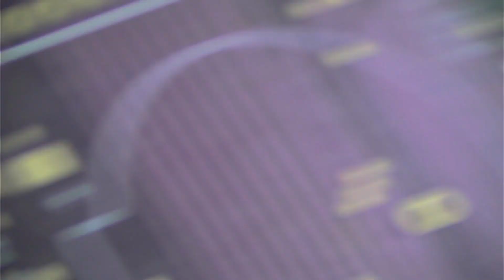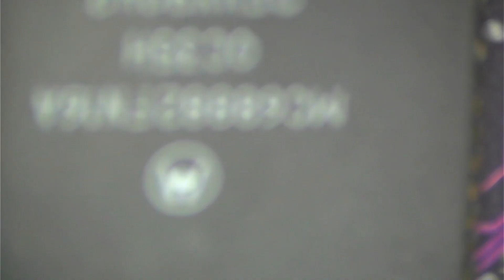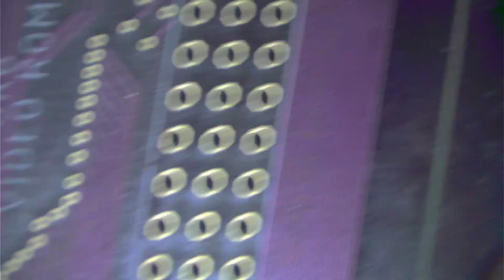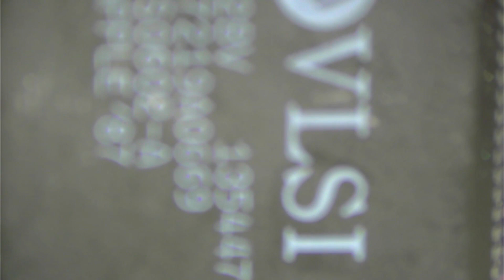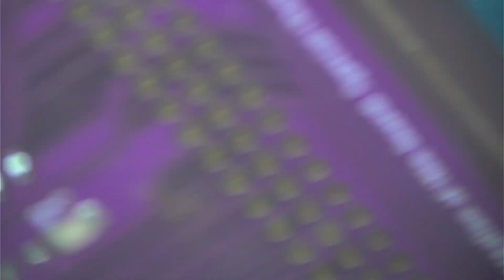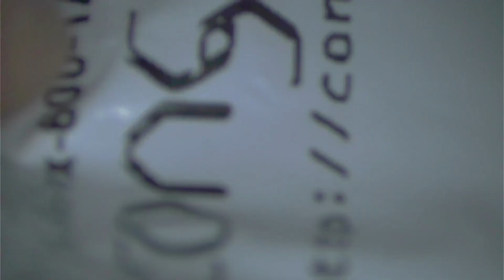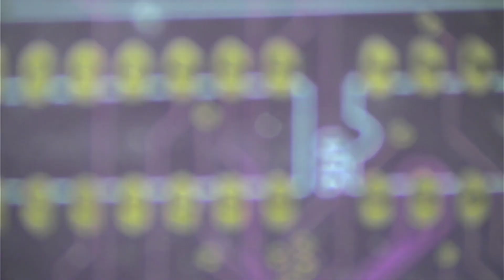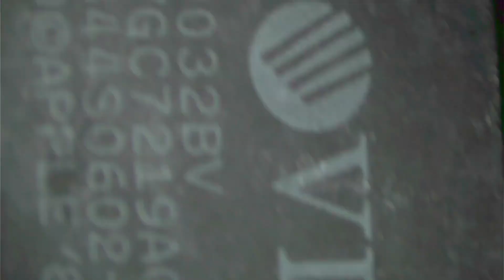SE/30 Reloaded - Continued - Part 2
Continue my work on the SE30 reloaded. Just about finished what I can with the parts I have. CPU left to move and 6 chips that will be done after the ultrasonic cleaning. The other items require parts that are on their way to me. I will do a part 3 but will be in a few weeks to wrap this one up and test it. Not bad for 6 hours of work. Getting better at this!!!